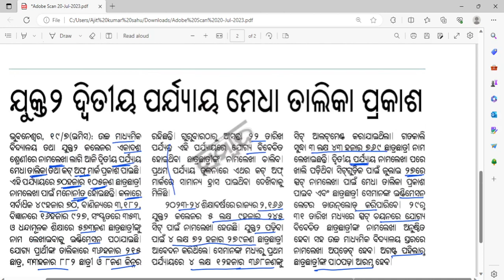plus two admission second selection List ll 70,000 ପିଲା Selected ll CHSE Odisha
plus two admission second selection

2nd selection cut off plus two ସହସେ

chse plus two 2nd selection merit list